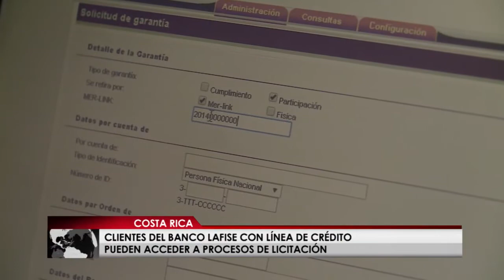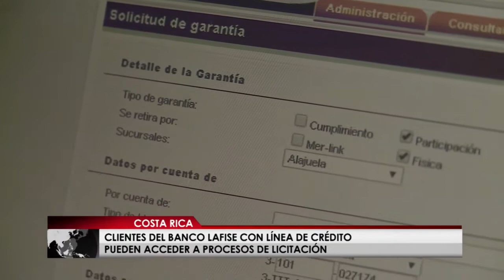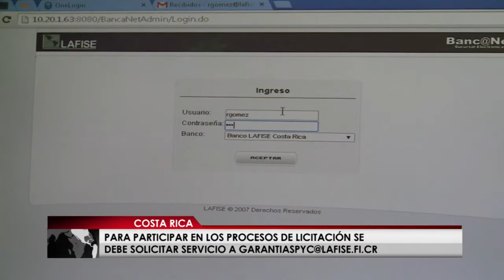Banco Lafise en Costa Rica presentó nueva plataforma para procesos de licitación